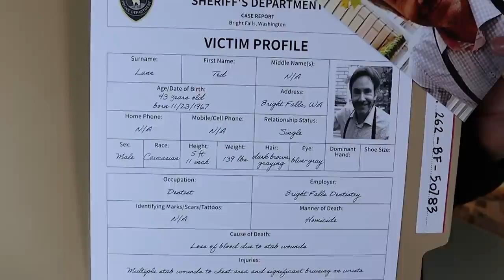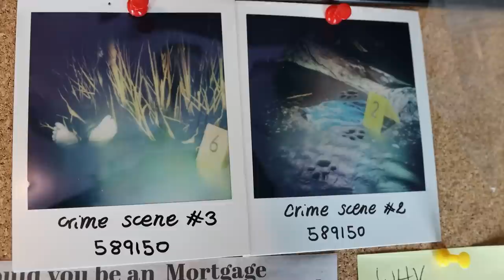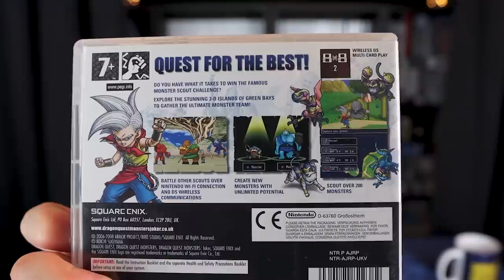BUY OR SKIP? - Silent Hope, Rune Factory 3, Starfield, Fae Farm, Dragon Quest Monsters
Lately I've played Silent Hope, Rune Factory 3, Fae Farm and Dragon Quest Monsters on my Nintendo Switch. Also there was Starfield. It was a game. And I finished the Forspoken DLC: In Tanta we Trust. ENJOY!

00:00 Games of this Played Lately
00:32 Rune Factory 3 Special
01:59 (Sponsor) The 2nd Mystery Package is here!!
04:17 Silent Hope
06:43 Fae Farm (still)
08:20 Starfield
10:12 Forspoken: In Tanta we Trust
11:22 Dragon Quest Monsters: The Dark Prince
12:55 Watch until the very end

P.O.box:
"IRCHA GAMING"
Postboks 90
9481 Harstad
Norway

EQUIPMENT & EDITING:
Main camera: Canon 90D
Lens: Sigma 18-35mm f/1.8 DC HSM ART
Vlogging camera: Canon M50 Mark II
Audio: Røde VideoMicro
Software: Premiere Pro CC 2023